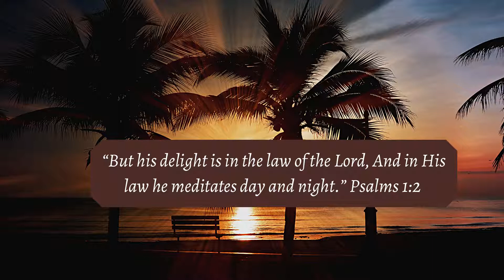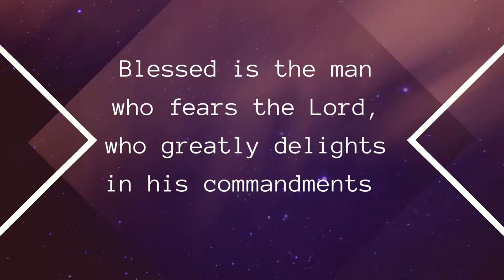MORNING TALK WITH GOD - DAILY DEVOTIONAL | October 5 , 2021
Daily Devotional - Start Your Day Meditating The Word Of God!

Listen To This Message And Be Blessed.